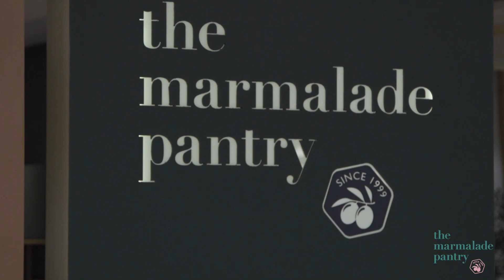The Marmalade Pantry cares with quality food delivered to you.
Your Marmalade favourites are just a click away! Order online and get freshly prepared dishes delivered to your door. Look forward to a myriad of signatures ranging from savoury Spicy Crabmeat pasta, Sandwiches, dainty Cupcakes, freshly squeezed juices to exclusive specials.